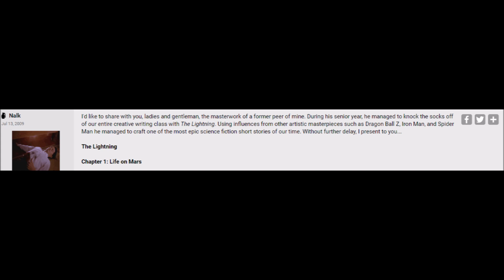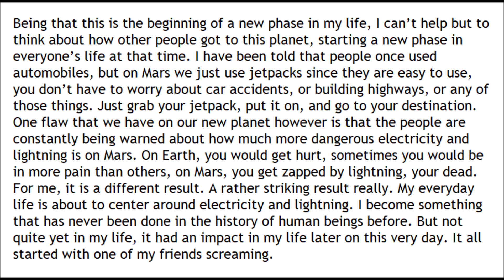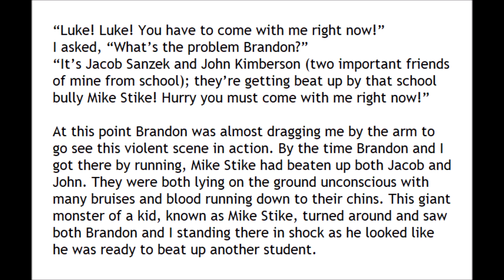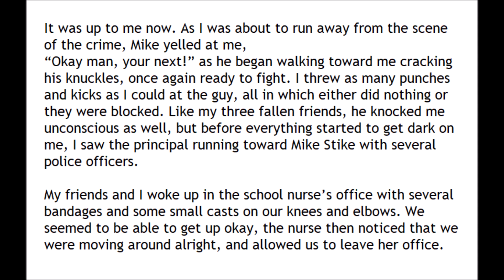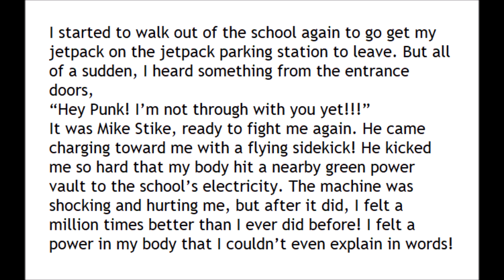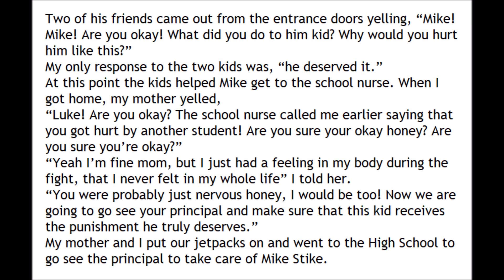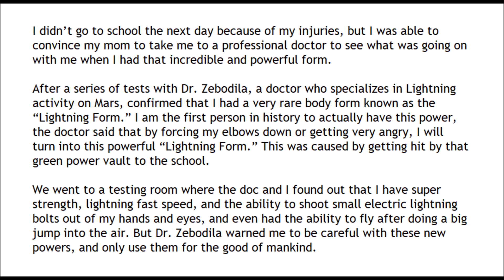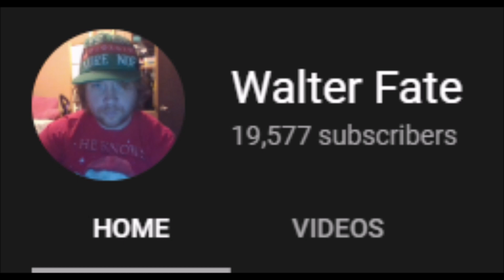Bad Fiction - The Lightning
Hey, everyone, this is Walter Fate and this is a new series.  It is indeed the story I tried to cover when I was much newer on youtube and is from a classic Something Awful thread.  Classic in my opinion, at least.  Luke Bolt is about to become the Lightning, hero of Mars.